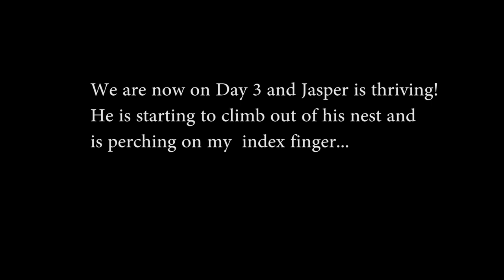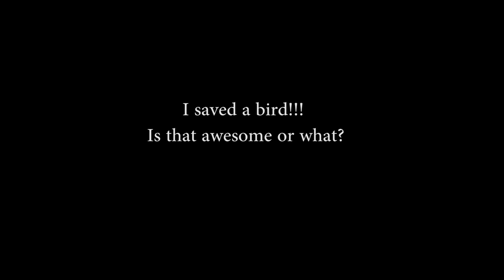I have rescued what?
So this just happened for the past three days...I am now nursing a baby Blue Jay!